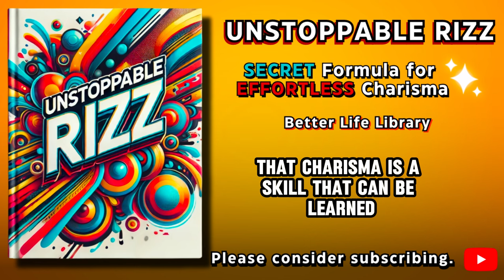Unlock Your Inner Charisma: The Secret Formula for Effortless Influence!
Welcome to "Unstoppable Rizz: Secret Formula for Effortless Charisma," your ultimate guide to mastering the art of charisma and transforming your personal and professional life. In this audiobook, you'll discover powerful techniques to boost your confidence, enhance your communication skills, and build meaningful connections with ease.

What You'll Learn:

- The core elements of charisma and why they matter
- Practical steps to develop and project confidence
- Strategies for engaging conversations and storytelling
- Techniques to handle criticism and maintain composure under pressure
- Advanced methods to refine your charisma and sustain long-term influence

✨ Why Listen?
Whether you're aiming to excel in social settings, advance your career, or build stronger relationships, this audiobook provides the tools you need to make a lasting impression. Embrace your unique charm and let it shine in every aspect of your life!

💬 Join the Conversation:
Share your thoughts and experiences in the comments below. How have you used charisma to influence your life? Let's create a community of unstoppable individuals!

🔖 Chapters:
0:00 Introduction
3:09 - CHAPTER 1: Understanding Rizz: The Power of Charisma
12:33 - CHAPTER 2: The Foundations of Charisma
21:44 - CHAPTER 3: The Power of Non-Verbal Communication
32:00 - CHAPTER 4: Engaging Conversations: The Art of Connection
43:15 - CHAPTER 5: The Power of Storytelling
54:47 - CHAPTER 6: Handling Criticism and Maintaining Composure
1:05:08 - CHAPTER 7: Advanced Techniques for Irresistible Charisma
1:18:28 -BOOK CONCLUSION: Embrace Your Charisma and Shine